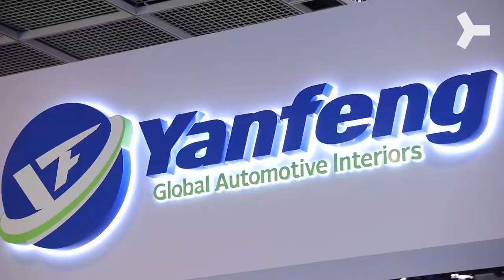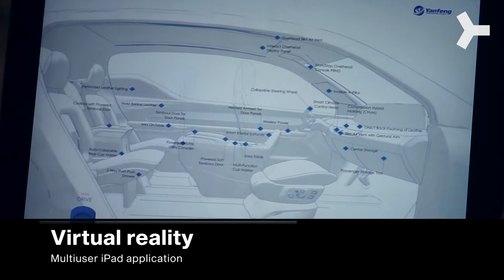Yanfeng IAA 2017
Yanfeng Automotive Interiors (YFAI) ist weltweit führend in der automobilen Innenausstattung und gestaltet Gegenwart und Zukunft des Erlebnisraums „Auto“. Das Unternehmen entwickelt und fertigt innovative Innenraumkomponenten wie Instrumententafeln, Cockpitsysteme, Türverkleidungen, Mittelkonsolen oder Dachbedieneinheiten für alle Automobilhersteller. Auf der IAA 2017 bereitet Yanfeng den Weg für das Interior autonomen Fahrens.

Creating Knowledge Experiences